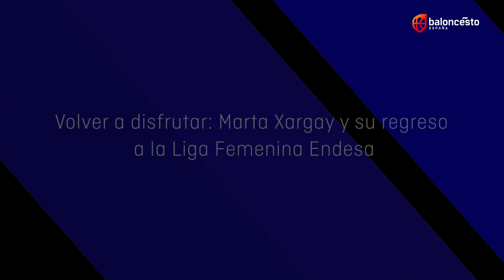¡Volver a disfrutar! El regreso de Marta Xargay a la LFEndesa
Marta Xargay explica cómo fue su fichaje mediada la temporada por el Spar CityLift Girona. Un regreso a casa que a su vez supone una gran noticia para la Liga Femenina Endesa.